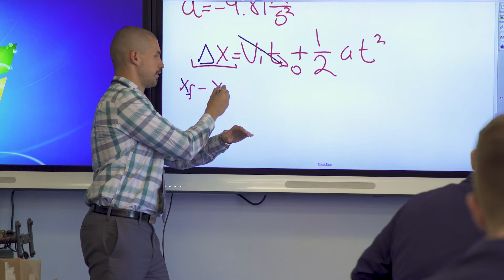Stepinac Giving Day 2021 - Current Seniors Ryan C & Kyle S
Hear from two current Seniors Ryan C. & Kyle S. as they discuss what Stepinac has meant to them and why they give back.